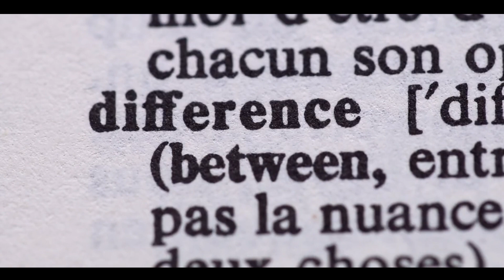Top 5 Zodiac Signs That Cancer Should Avoid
Uncover the secrets of astrology as we explore the top five zodiac signs that Cancer natives might want to be cautious about in matters of love. In this enlightening video, we discuss the compatibility and potential challenges of Cancer with Aries, Sagittarius, Libra, Aquarius, and Capricorn. Discover how these signs can navigate their differences and build more harmonious relationships.